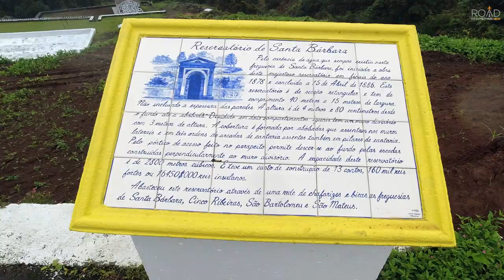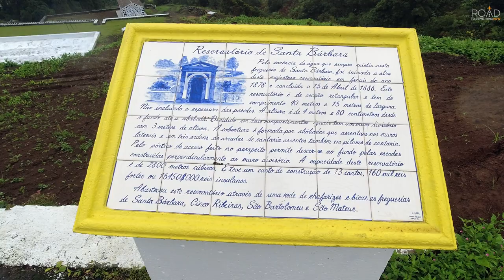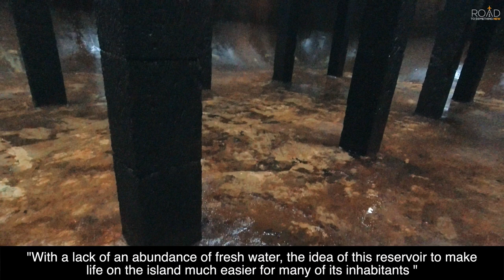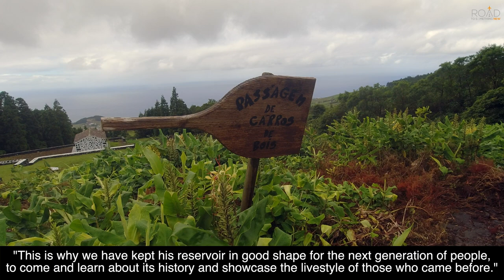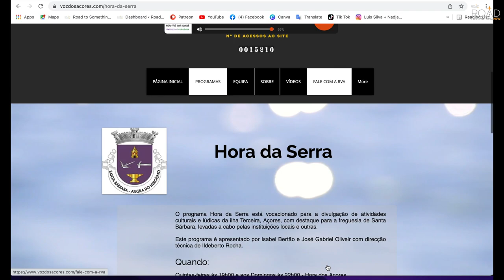Private Tour of the Deposito - Santa Barbara - Terceira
A Road to Something New Visual Experience

Welcome back travelers!

In this video we're sharing our private tour of the historic relic known as the Deposito. Located in Santa Barbara, Terceira. This reservoir served as a way for so many people to retain fresh water for their villages before the 20th century. We were invited to take a private tour with an incredible insight on the history of this man made marvel. Come take a deeper look at the Deposito with us. Narrated and guided by Jose Gabriel Oliveira.

This video was shot with a DJI Osmo Action

Head over to our website for more information about all the interesting places we visit.